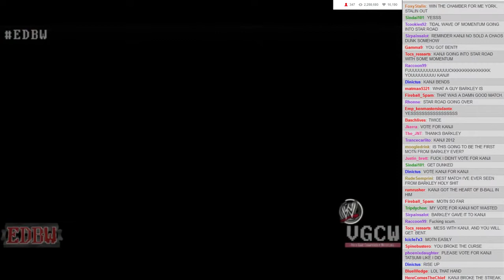EDBW 01-09-15 - 09: 2/3 Falls Match